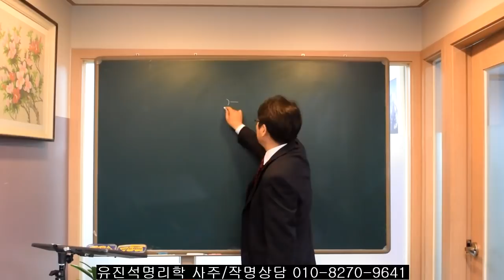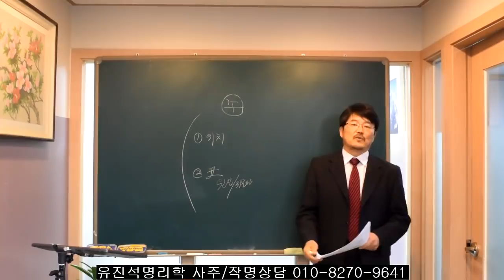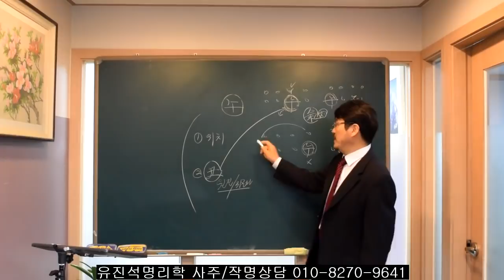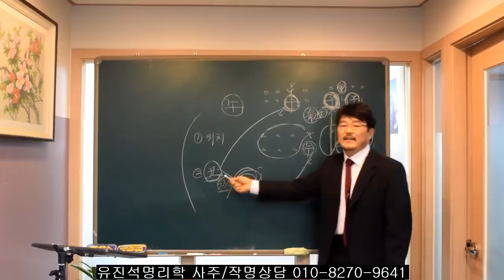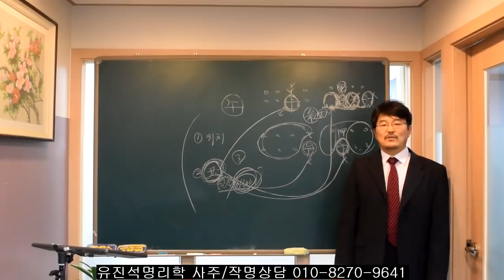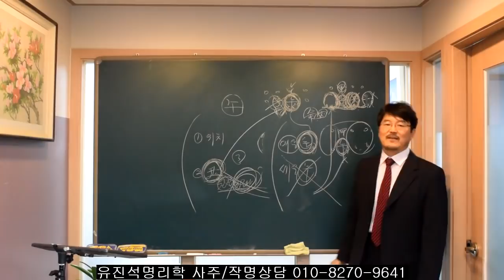사주원국에 오가 있거나 대운/세운에서 오가 들어올때 해석.오상유진석명리학강의